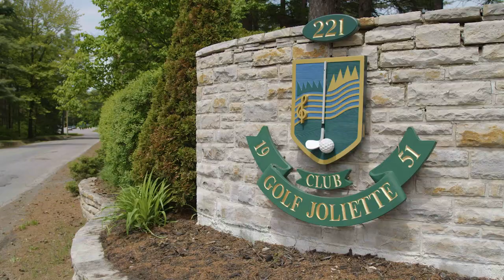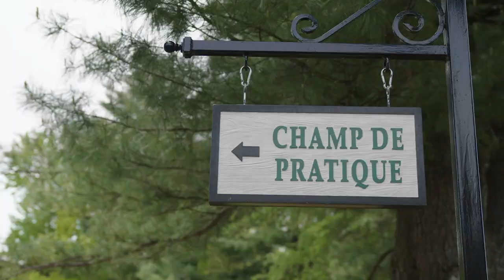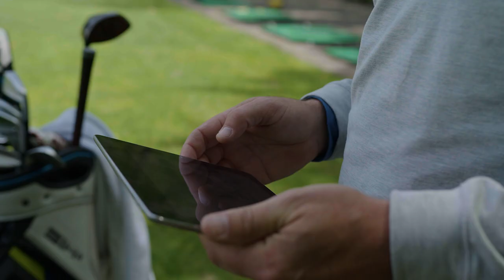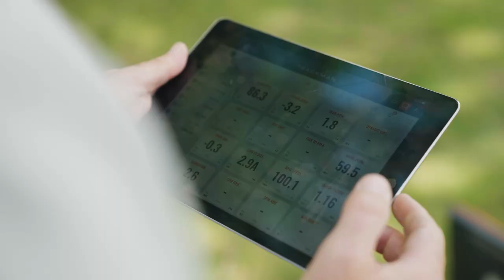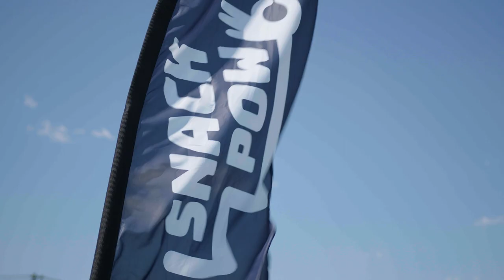Sortez, golfez sur la route | Épisode 1 | Joliette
Voici, en rafale, les épisodes de l'émission « Sortez, golfez sur la route », diffusés à TVA Sports à l'été 2022!

Pour le premier épisode, Max Lalonde se rend au Club de Golf Joliette pour rencontrer Billy Houle dans son nouveau chez-soi. Justine St-Martin rencontre sa première golfeuse passionnée : sa mère Chantal! Voyez aussi le conseil de la semaine de Jérôme Blais.